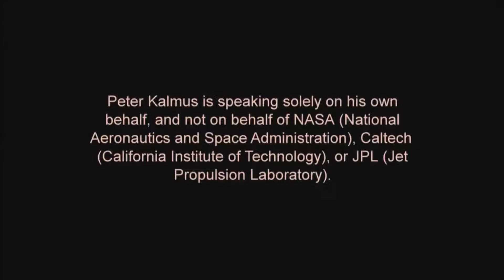Being the Change BookTrailer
Author Peter Kalmus, atmospheric scientist,  shares his story of why he decided to write "Being the Change: How to Live Well and Spark a Climate Revolution"